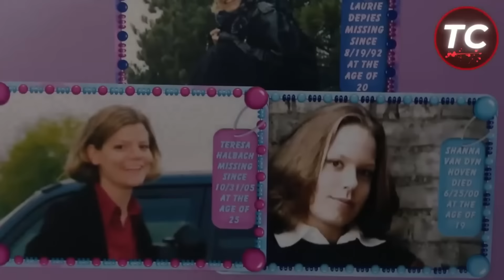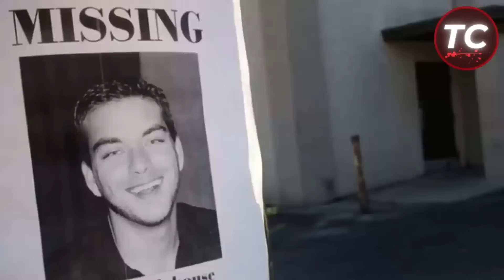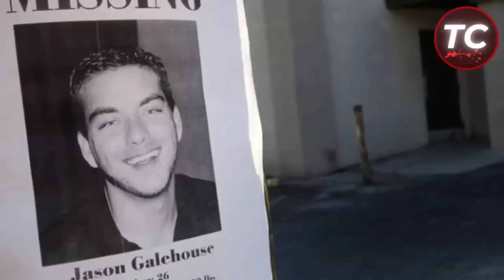BRUTALSTEN FÄLLE DER WELT! | Best of Top Crime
True Crime Deutsch

Aktiviere die Glocke um kein Video mehr zu verpassen!